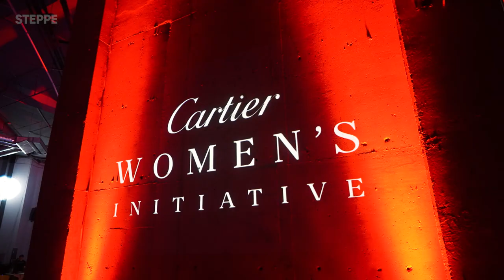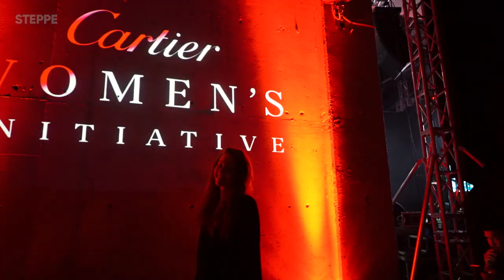STEPPE Awards 2023: первая премия в области креативной индустрии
2 қарашада STEPPE Awards алғашқы жабық марапаттау рәсімі өтті, онда биылғы жылы назардан тыс қалған жаңа жасампаздардың жетістіктері атап өтілді. Іс-шараға креативті индустрияның 600-ден астам өкілі қатысты және жаңа, әрі өршіл ынтымақтастықтардың алаңына айналды.

Сыйлықтың бас серіктесі,  жаңа есімдер тауып, жас креаторларға жәрдем беруді көздейтін ортақ мақсатымызды қолдаушы — Home Credit Bank.

2 ноября состоялась закрытая церемония награждения первой премии STEPPE Awards, где были отмечены достижения начинающих креаторов Казахстана и тех, чьи работы не получили заслуженного внимания в этом году. Мероприятие собрало более 600 гостей из абсолютно разных направлений креативной индустрии и выступило площадкой для рождения новых и самых амбициозных коллабораций.

Генеральным партнером STEPPE Awards 2023 стал Home Credit Bank, который разделил нашу общую задачу — открывать новые имена и отмечать молодых креаторов